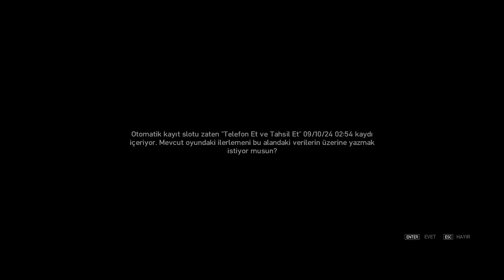GTA 4 - (TÜRKÇE ALTYAZI ) #17